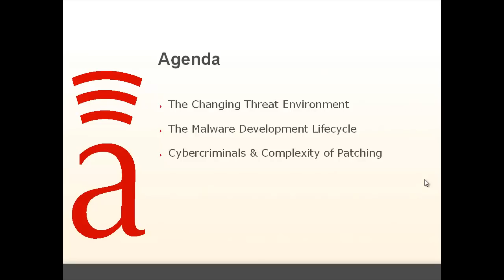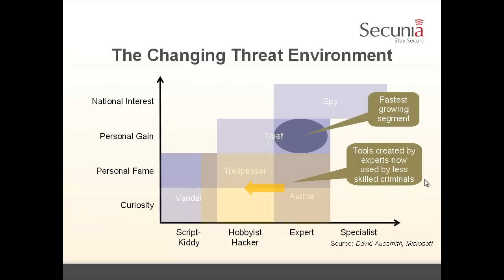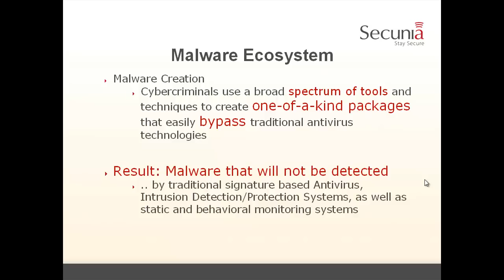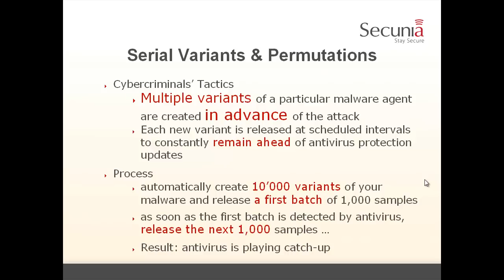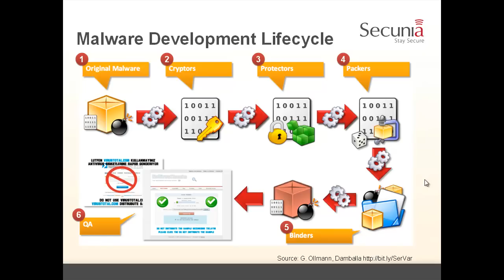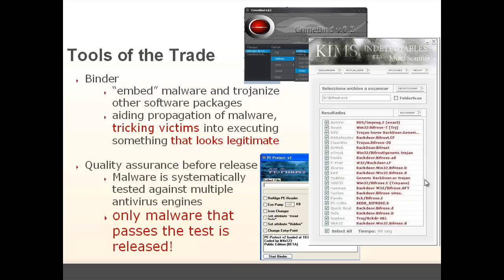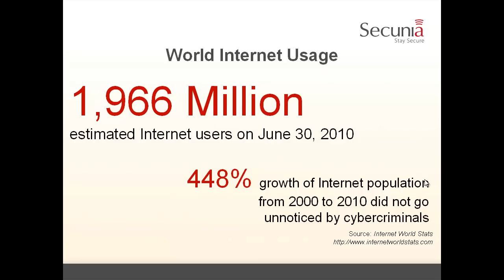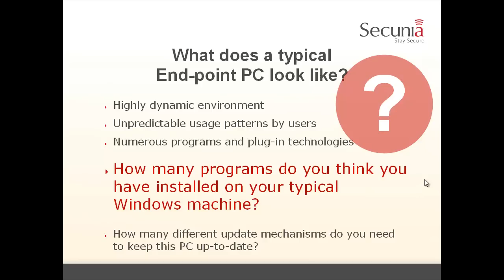The fundamental failures of end-point security - Part 1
Examine the fundamental failings of end-point security, that continue to turn most Internet users (corporate and private) into easy prey for cybercriminals. Understand the importance of frequent patching to keep programs up-to date.

Data from 2.6 Million users of the Secunia PSI provide a unique insight into the exposure end-point systems.